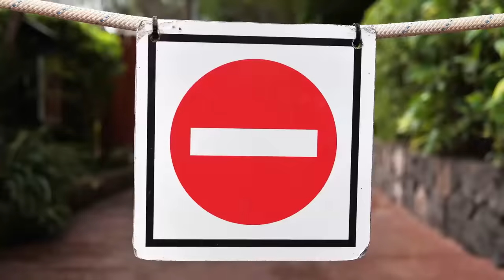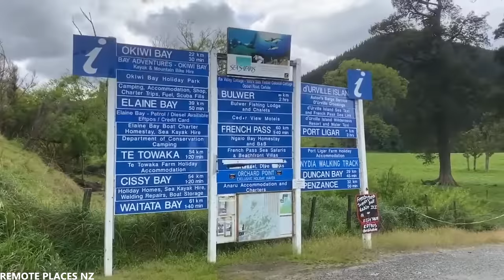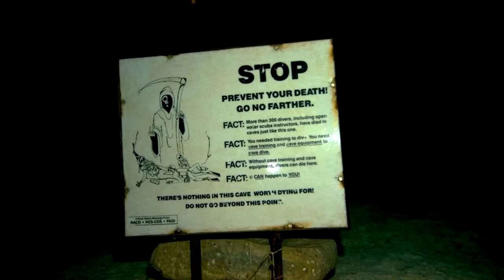10 miejsc w których NIGDY nie powinniście pływać, ale ludzie i tak to zrobili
Chociaż na świecie jest wiele wód i rzek, w których można po prostu pływać, są też takie, w których lepiej tego nie robić. W niektórych przypadkach jest to wręcz zabronione. Dziś pokażemy wam 10 miejsc, w których nigdy nie powinniście pływać, ale są ludzie, którzy i tak to zrobili.